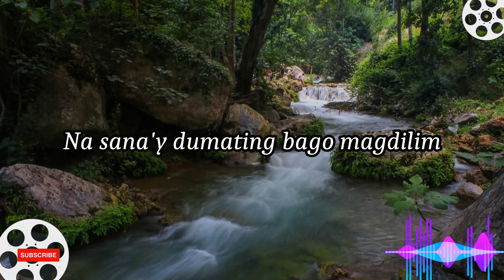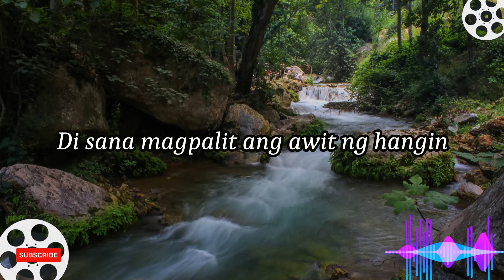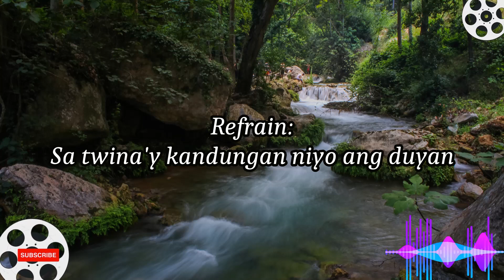Tabing Ilog Song by Barbies Cradle with Lyrics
🎵 Enjoy the unofficial lyric video for "Tabing Ilog" - Barbies Cradle. Sing along with the lyrics and immerse yourself in the music.